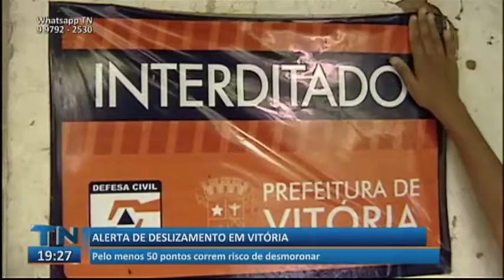TN2: Pelo menos 50 pontos em Vitória correm risco de desmoronar